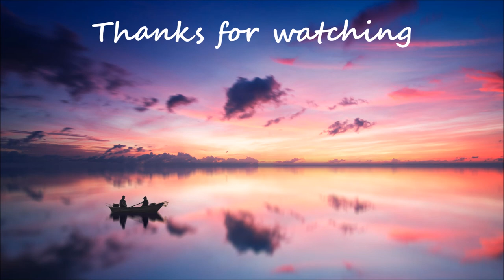TheFatRat - Rise up 3D + BASS BOOSTED | Gaming music 2020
Use Headphone to experience the 3D audio